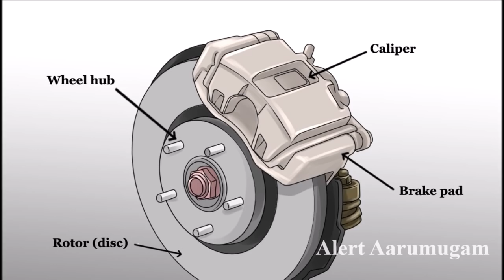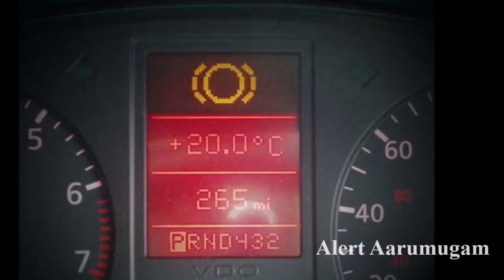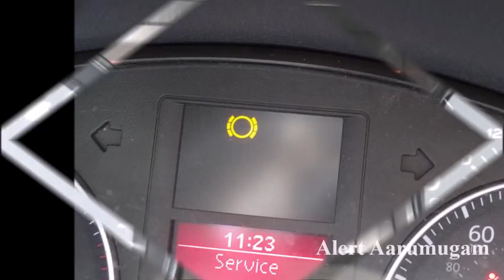Disc Brake இருக்கும் வாகனத்தில் இப்படி ஒரு தொழில்நுட்பம் இருக்கிறதா | Disc Brake Pad Sensor